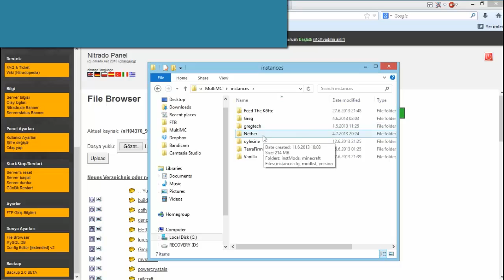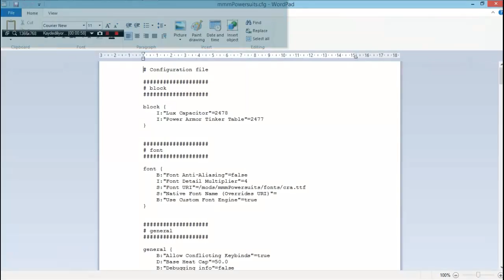Köfte'nin Distopyası - Bölüm 9: T.A.R.D.I.S.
Evet, yepyeni serim Köfte'nin Distopyası, çoğunlukla benim ölümlerimle dolu olucak bir Nether macerası şeklinde olucak.